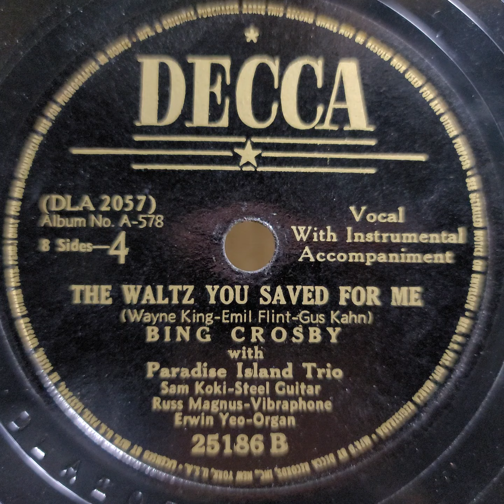Bing Crosby（ビング・クロスビー）♪The Waltz You Saved For Me♪ 1931年（1940年再録音盤）78rpm record. Victor VV 1 ｰ 90.